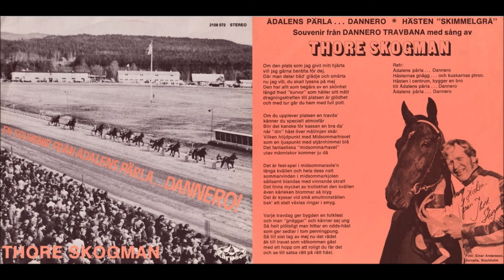Ådalens Pärla - Dannero & Thore Skogman.